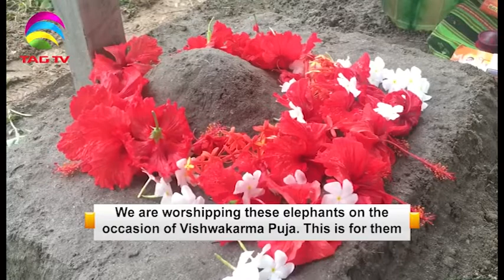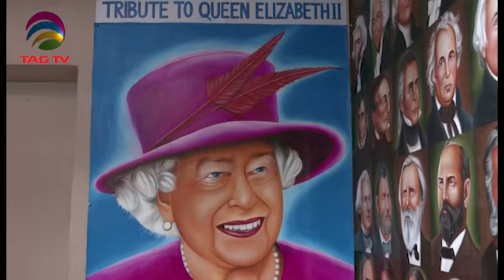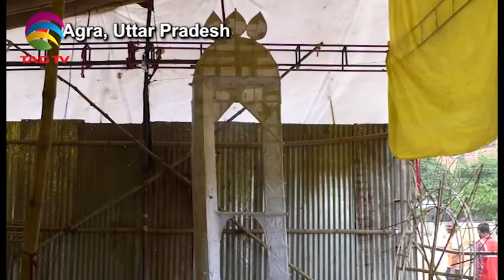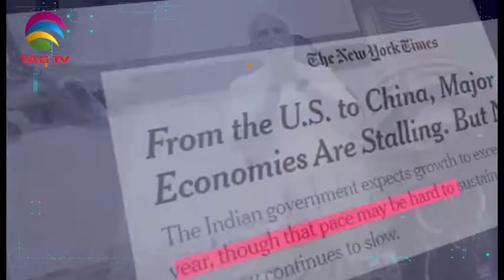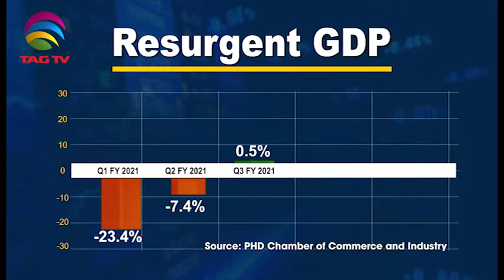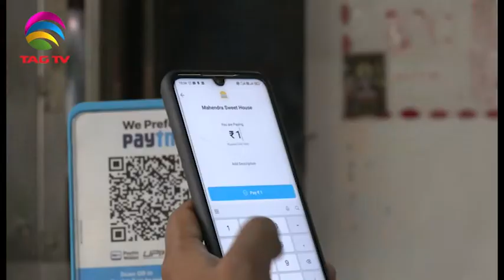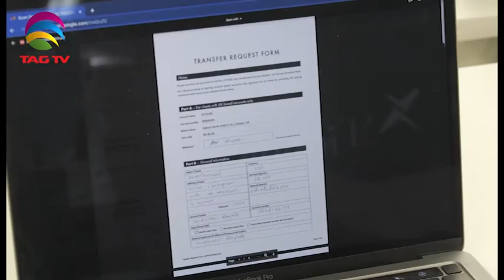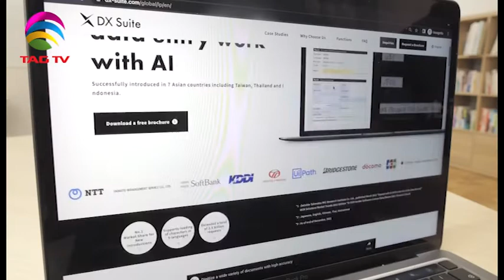'My India' Show featuring India's Mosaic @TAG TV Saturday Special Magazine Show - September 24, 2022